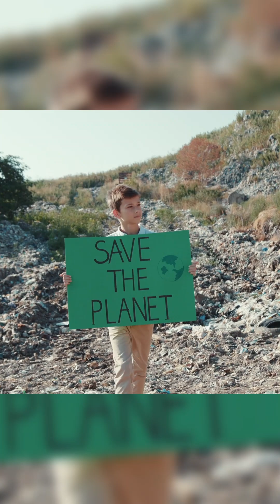Why Earth Turned Into a Hothouse & Killed 90% of Life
250 million years ago, Earth turned into a blazing hothouse. But why?** Scientists finally solved this ancient mystery — and it has a chilling warning for us today. When Earth’s tropical forests collapsed, CO₂ levels skyrocketed, trapping heat for millions of years. Could we be next?

🪴 **Forests are more important than ever.** Watch to find out how one natural disaster flipped the planet into extreme heat — and why saving our trees might save our future.